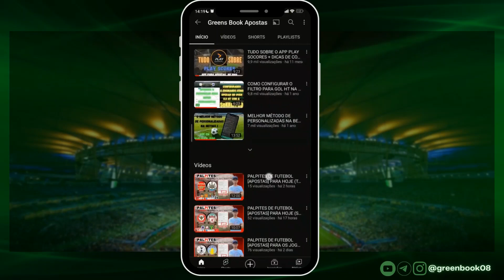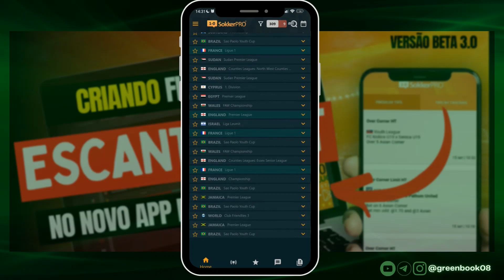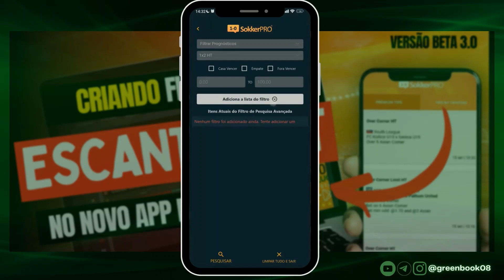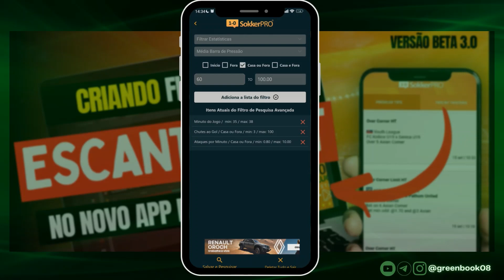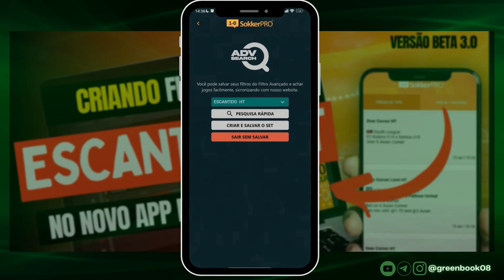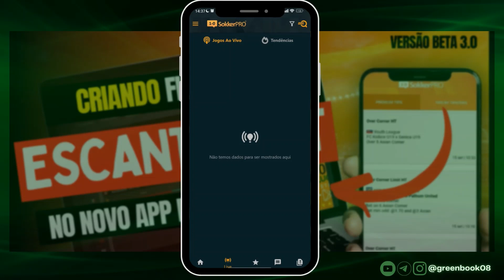Criando FILTRO de ESCANTEIO HT no NOVO app da SOKKERPRO l GREENS BOOK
GALERA TÔ DEIXANDO PARA VOCÊS UM VÍDEO ENSINANDO COMO Criar FILTRO de ESCANTEIO HT no NOVO app da SOKKERPRO l GREENS BOOK